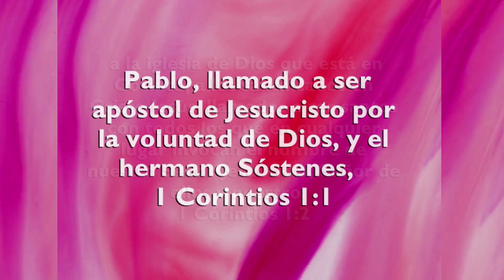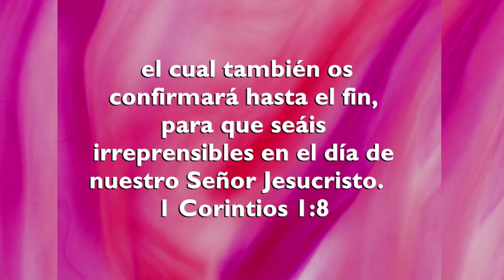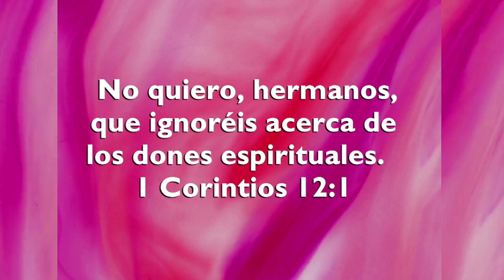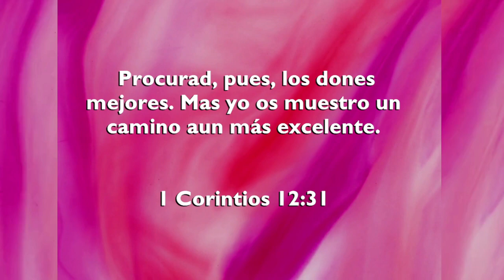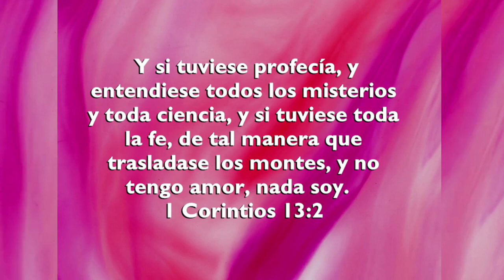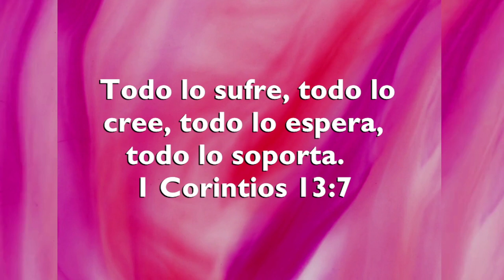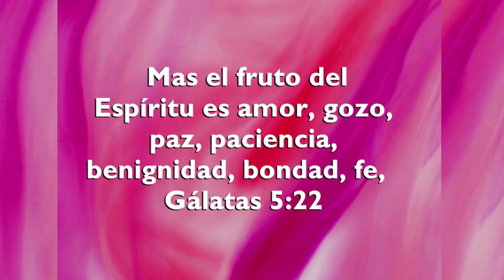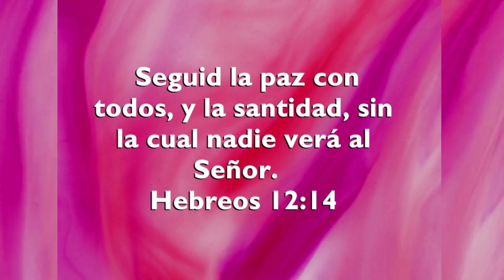Reunión Mujeres - 10 de Marzo 2024 - Betiana Gonzalez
Reunión del día domingo 10 de Marzo, a cargo de las mujeres "Determinadas"